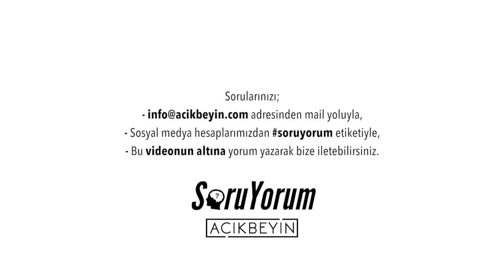SoruYorum - Empatinin Başarıdaki Etkisi Nedir ?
SoruYorum programında herkese merhaba. Empati, eş duyguları hissedebilmektir. Gündelik hayatımızda karşımızdakinin hissettiklerini anlayabilmektir. Sadece bize has değil. Kedilerde bile ruh halimize göre davranışlar sergilerler. Peki empatinin başarıdaki etkisi nedir? cevabı Sinan Canan ile soruyorum'da.

SoruYorum - Empatinin Başarıdaki Etkisi Nedir ? videomuzu beğendiyseniz diğer videolarımıza göz atmayı unutmayın;